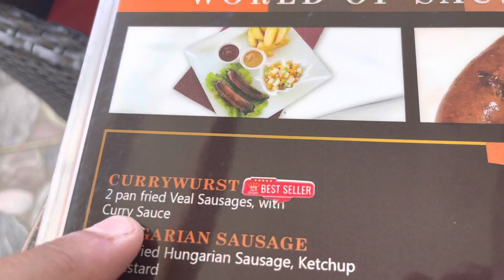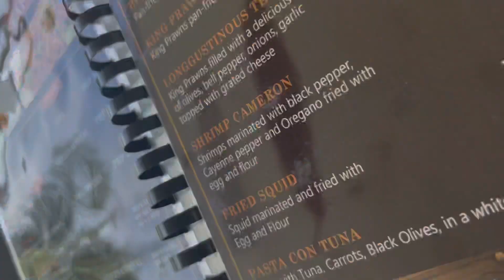KYLA SO HAPPY ~ ANTHONY TAKE HER TO LUNCH